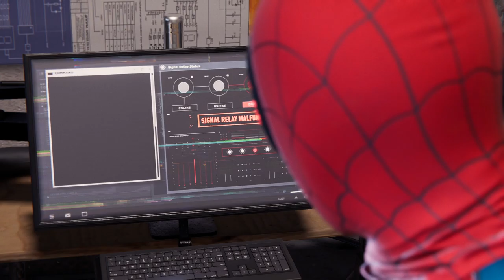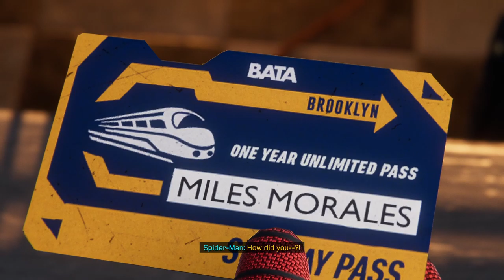MARVEL'S SPIDERMAN - MILES MORALES SPECTACULAR Difficulty Walkthrough Part-2 (HINDI+ENGLISH)